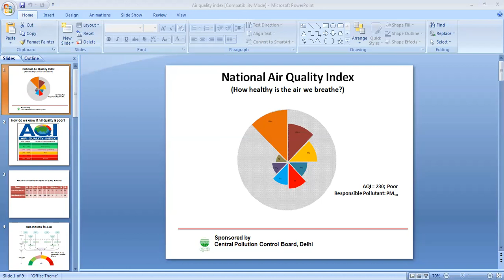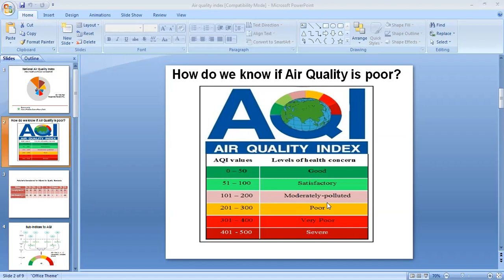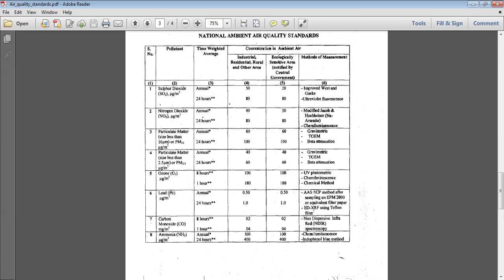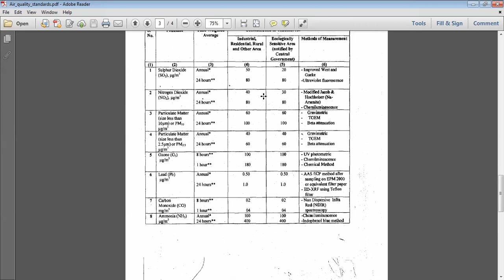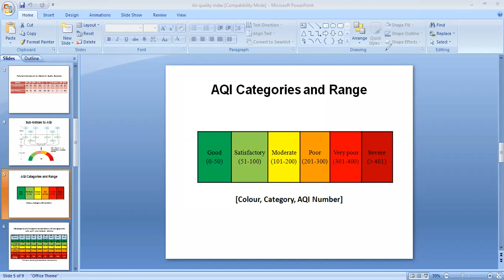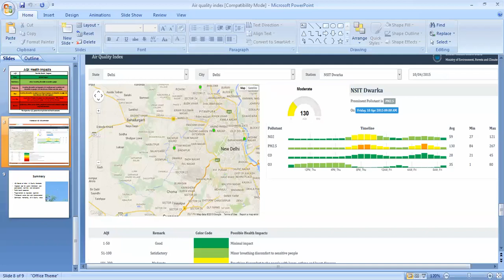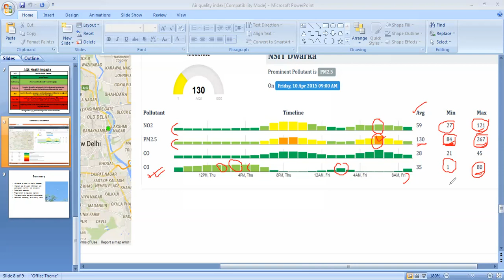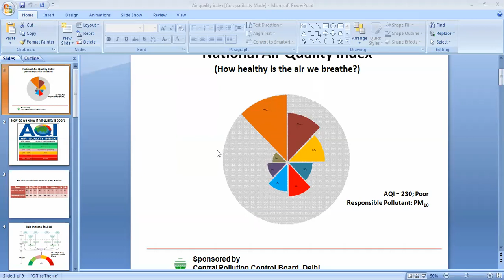Air and Noise Pollution and Control by Mr. Sandip Nandi